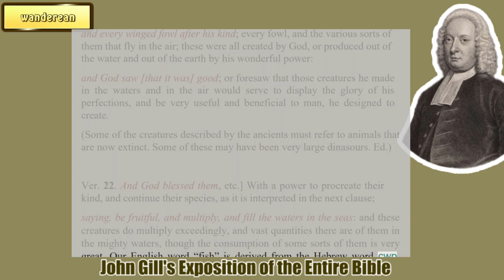Genesis 1: 22